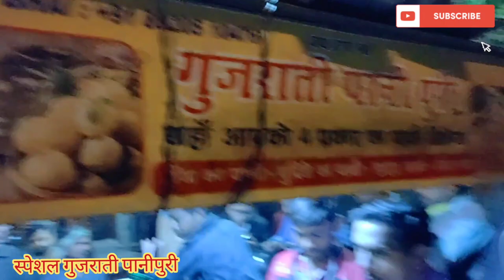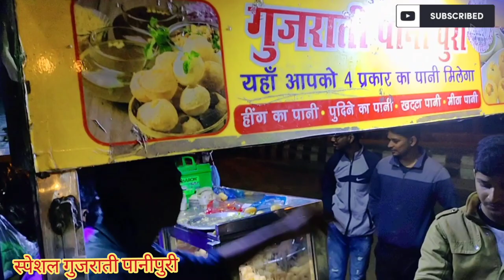delhi best golgappe 10 RS के 5 with 4 flavours इससे सस्ते और स्वाद गोलगप्पे कही नही foodie Sir